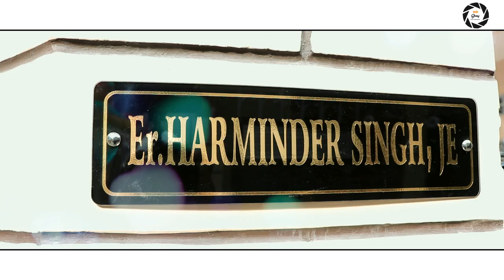Sikh Wedding Highlight ll Madhu❤ Rajinder Singh Bains ll Sony Photography 2020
Video By Sony Photography 2020.